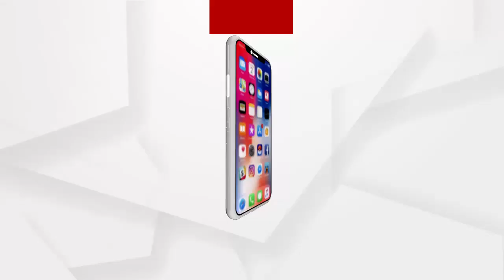ନାଗା ସାଧୁଙ୍କ ସପକ୍ଷରେ ବାହାରିଲେ ସାଧାରଣ ଜନତା